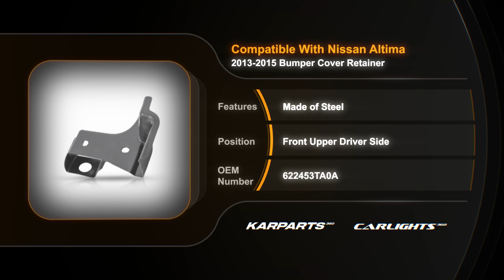For Nissan Altima 2013-2015 Bumper Cover Retainer Driver Side | Front | Upper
Partslink # NI1032117
OEM # NI1032117